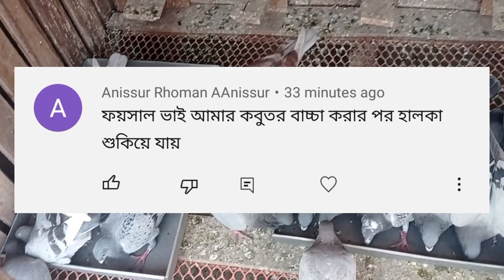ফয়সাল ভাই আমার কবুতর বাচ্চা করার সময় হালকা শুকিয়ে যায়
pigeons video